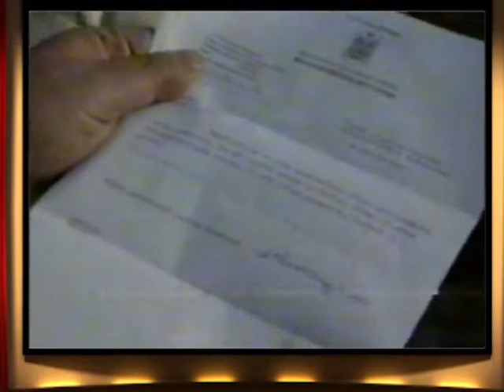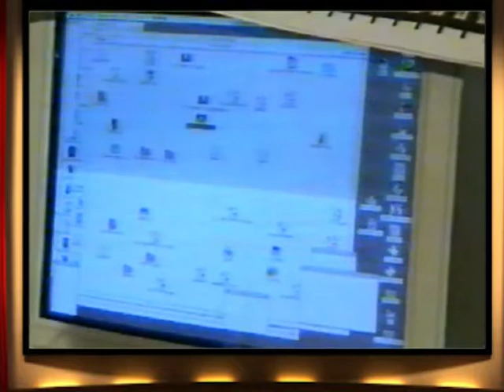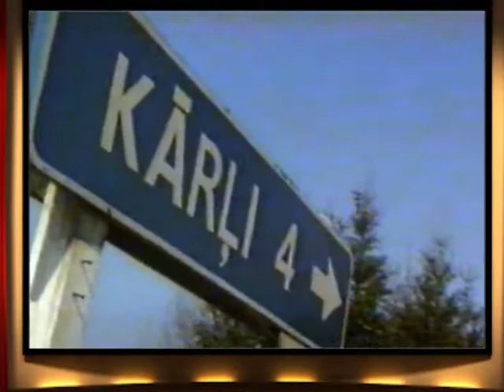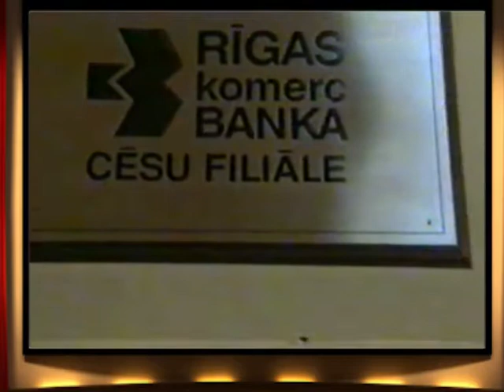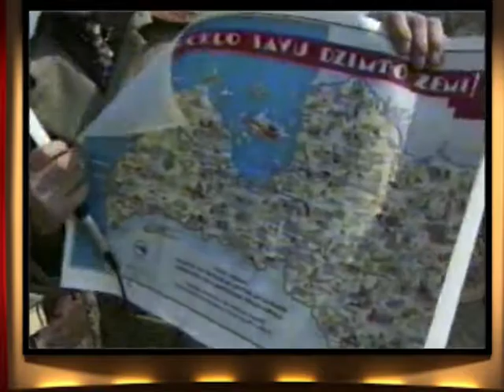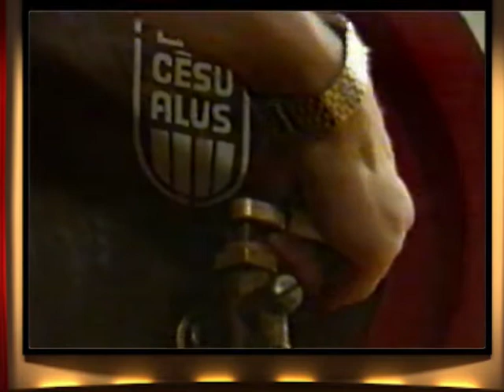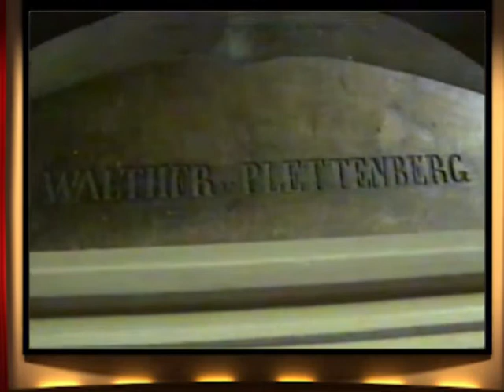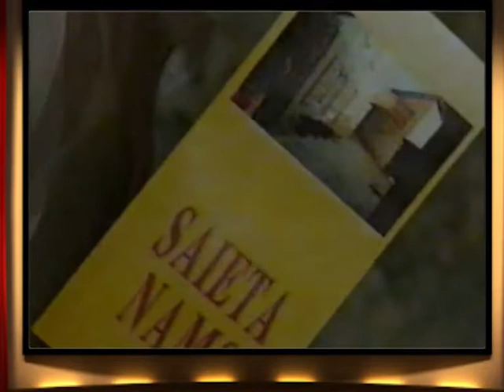Vecais Ratiņš TV klubiņā Cēsīs 1994. gada aprīlī. Programmu vada Viola Lāzo un Kārlis Vahšteins.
Tikšanās Cēsīs , kurā leģendārais latviešu operdziedonis Pēteris Grāvelis , arī akordeonists Aivars Šics , bet tēlnieku Jansonu dzimtu pārstāv Kārļa dēls Andrejs Jansons. Protams, daudzi citi cēsinieki, arī dānis Rasmussen's.
Programmu vada Viola Lāzo un Kārlis Vahšteins.